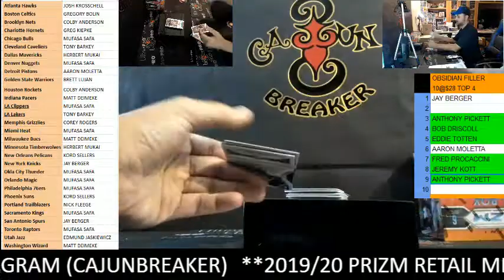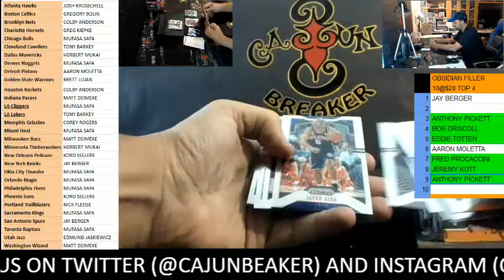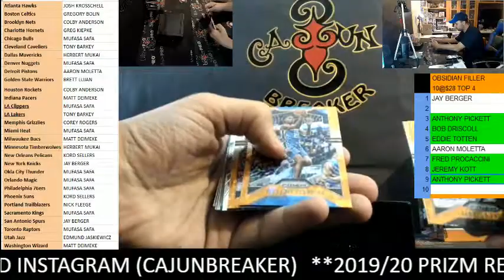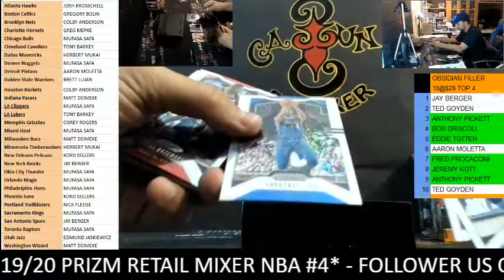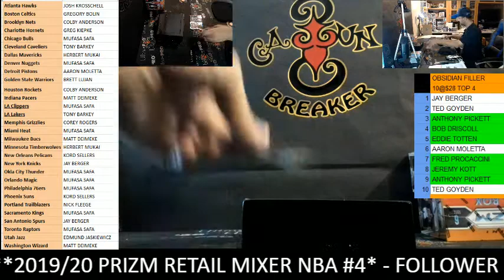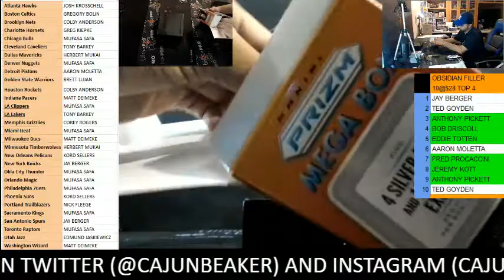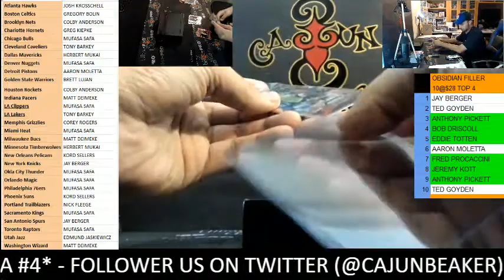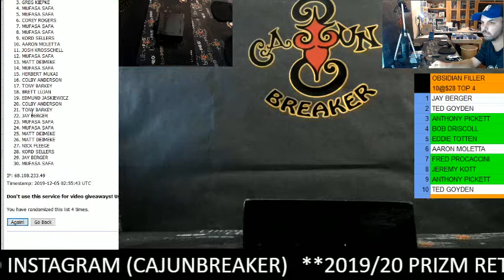CAJUNBREAKER 2019/20 PANINI PRIZM RETAIL MIXER #4 12-4-2019